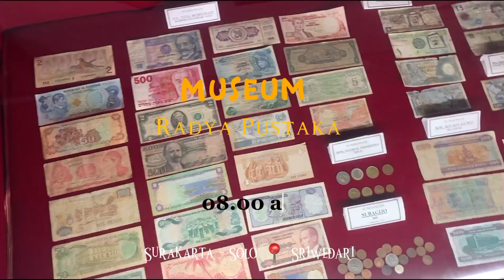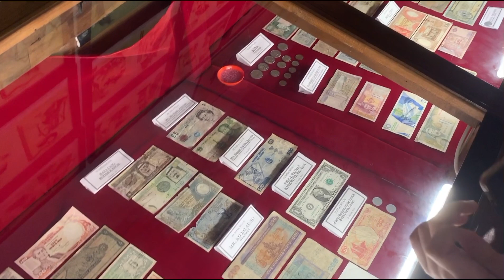Vlog Pramuka kunjungan ke museum Radya pustaka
Tugas vlog Pramuka SMA St. Yosef Surakarta
Selasa, 2 Desember 2023
Lokasi 📍 : Museum Radya Pustaka
sangga Christina Martha Tiahahu
Koleksi yang masih relevan itu wayang orang sama gamelan
kaitannya karena di zaman sekarang wayang orang masih eksis hingga saat ini
(pertunjukan wayang orang di Sriwedari)
untuk gamelan juga sekarang semakin eksis karena banyak musik-musik modern zaman sekarang mengkombinasikan dengan gamelan (musik tradisional jawa)